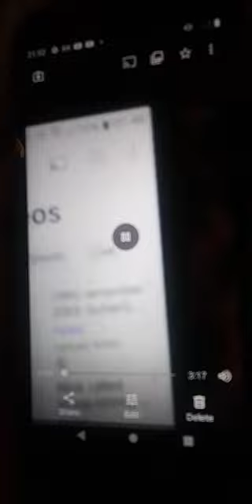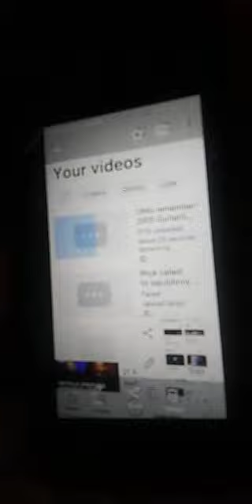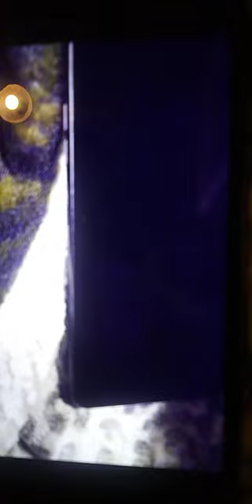OMG remember 2005 GuitarGary's wife on answer.machine: "The plane.is in.the driveway." 21:43ct103023